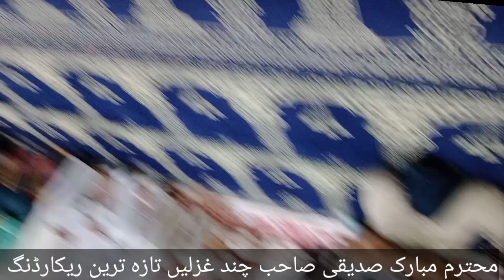گورنمنٹ تعلیم و سلام کالج ربواولڈ سٹوڈنٹ ایسوسییشنر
اولڈ سٹوڈنٹ اسوسییشن ربوہ